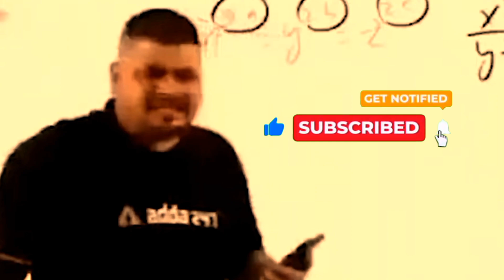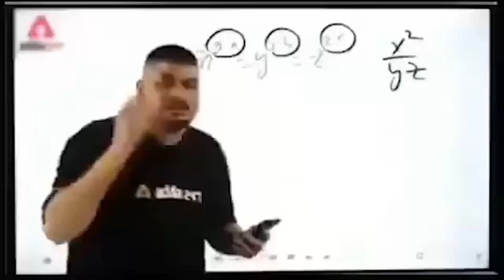Our Full BEYBLADE COLLECTION Revealed 🤑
BEYBLADE COLLECTION Review | Our All Full Beyblade Collection Revealed | Worth Rs. 50000 🤑

in this video I have Revealed My Beyblade Burst Beyblade Collection then I revealed My Metal Beyblade Collection and Then I Revealed My Beyblade X Beyblade Collection And Also Some Launchers And Some Beyblade Stadium.